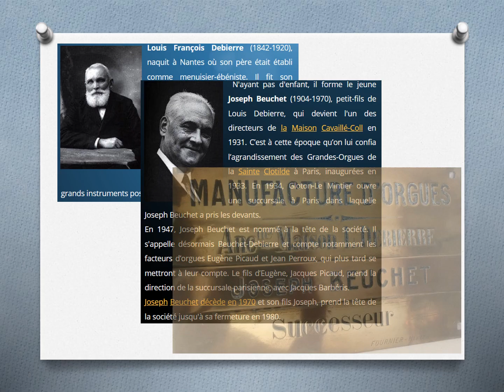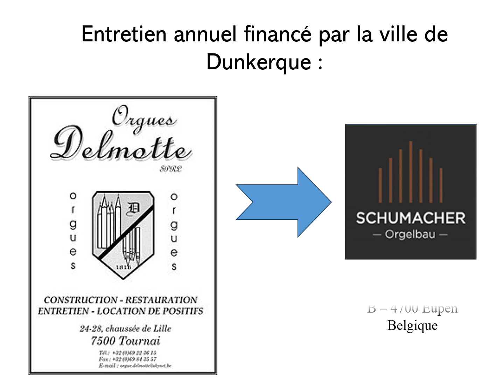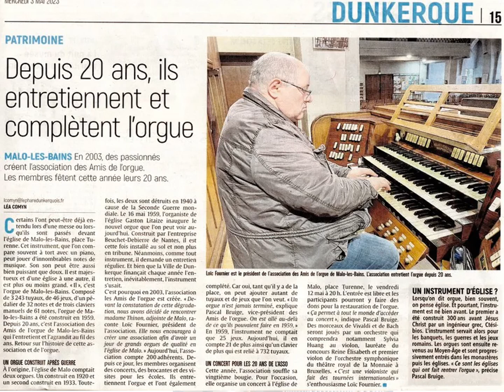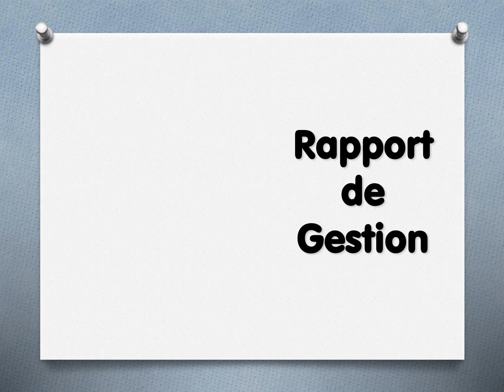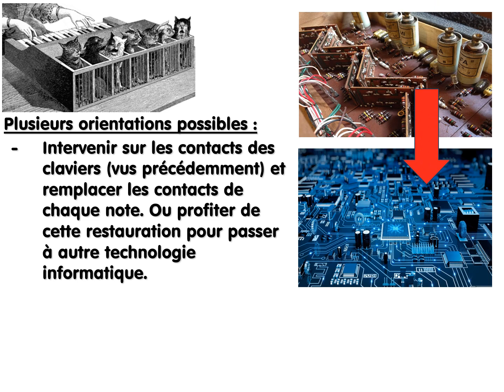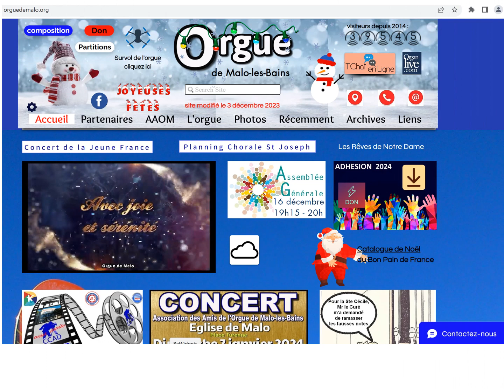AG AAOM 16 décembre 2023